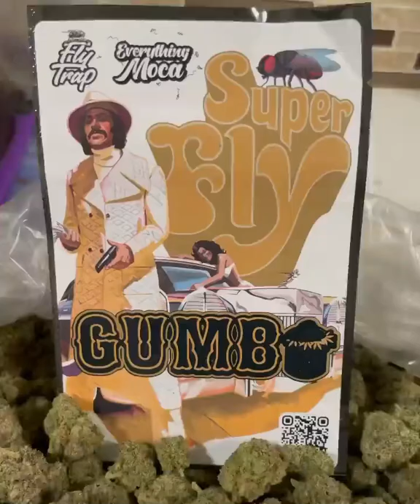Super Fly 🪰 Gumbo